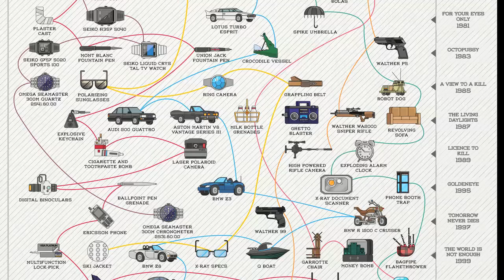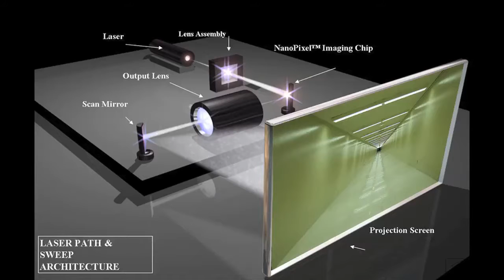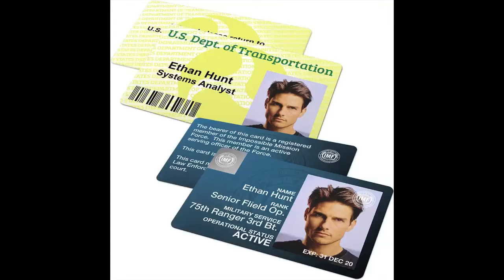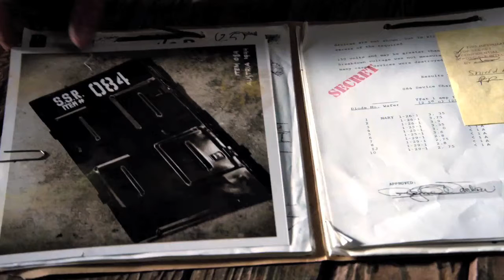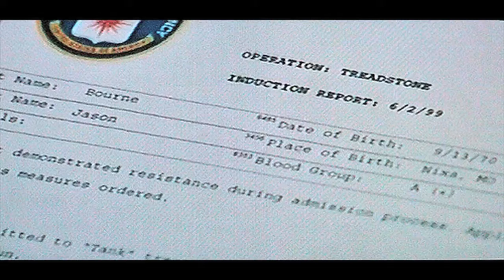Pop-session S01E05 – 與特務配樂約會 Part 2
【Pop-session S01E05 – 與特務配樂約會】

主持：文武

嘉賓：音樂人－Johnny Lau

內容：
探討特務電影《鐵金剛》和《職業特工隊》等作品的配樂於流行文化上的影響和介紹香港特務主題演奏會《A Date With The Spy》。

簡介：
特務類電影為流行文化中的重要一環。當說出特務一詞，很自然地每個人的腦海中也已有一個特定的形象。這類作品中的配樂更是深深地打進我們的腦海之中，當說出007時，很自然地每個人的腦海中亦會奏出經典配樂。

特務主題演奏會《A Date With The Spy》正是一個向特務類電影和其配樂作出致敬的演出。當中包括多部特務電影爵士樂和普通爵士樂的精湛演出，有興趣的話，絕對不能錯過！

影片中的圖片和音樂由版權持有者所擁有。

《Pop-session》網台節目為香港首個以歐美流行文化為中心的談論式節目，每兩星期一集，逢星期五晚上8點推出。

每集節目均專題地討論各類與歐美流行文化相關的題材，包括電影、電視、遊戲、漫畫、音樂、小說和商品等等。

題材廣泛如星球大戰電影、哈利波特小說、Marvel & DC 漫畫、 Netflix 劇集、刺客教條遊戲和樂高產品等等，無數多與歐美流行文化相關的事物也會一一探討。

本節目起源自同名專頁《Pop-session》，為首個設立於香港的歐美流行文化專頁，分析和分享各種相關作品，並會提供最新情報。

志在促進香港於歐美流行文化上的認識和交流，提供良好的討論環境。若想了解更多歐美流行文化的資訊請按進以下的連結。